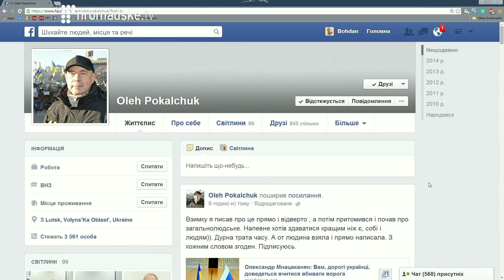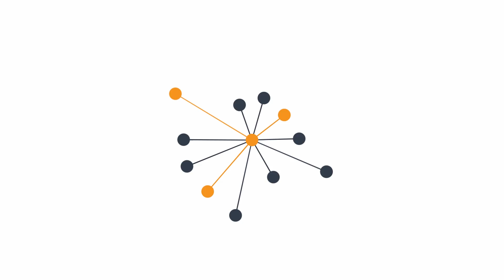Олег Покальчук: Тільки терор може подолати інтервенцію та контрреволюцію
Соціальний психолог, письменник Олег Покальчук в студії Громадського 14.05.14